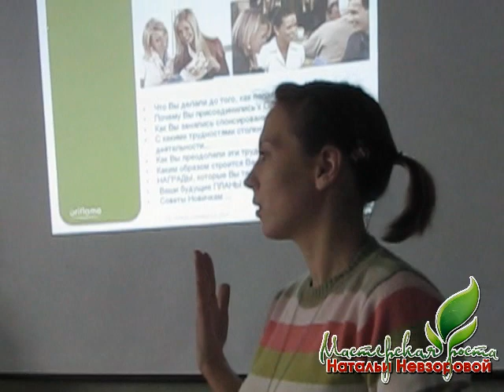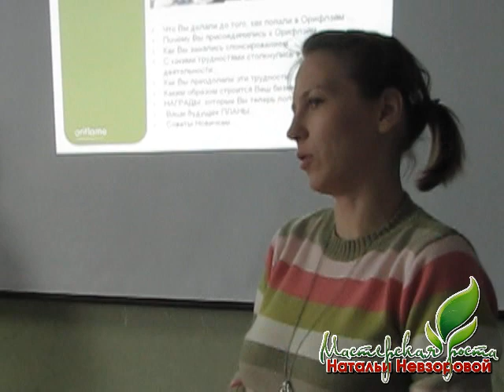Как я пришла в Орифлейм. Одна история из архивов